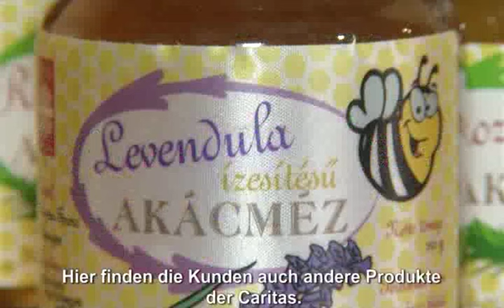Szombathelyi Egyházmegyei Karitász Ölbő (német felirattal)---Caritasfilm - Heikrauter 2013